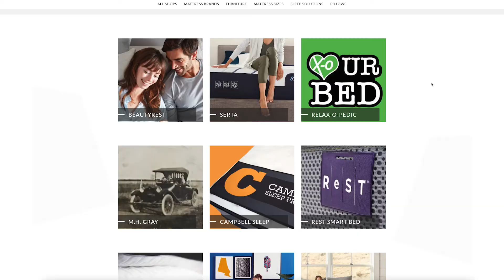Game Night at Marshall Home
Rizzuto and King Scott are ready for game night, and they just need a comfy place to play! Where would YOU play Golden Girls Clue?